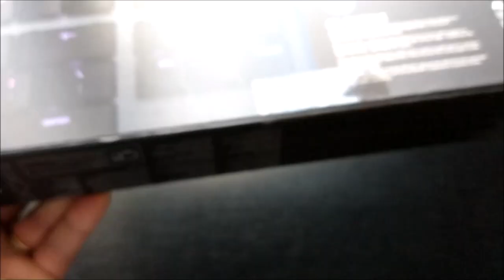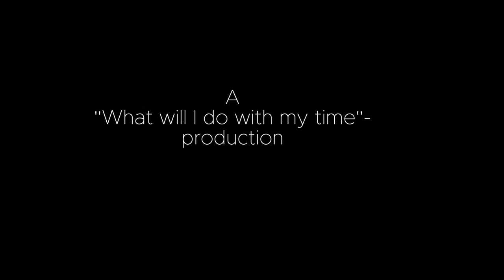UNBOXING & REVIEWING the LOGITECH G915 KEYBOARD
In this video I show you the interiors of the "magical" Logitech G915-box! I also compare the G915 TKL to the MX-keys, and tell you a little of what I like and what I don't like.

There is much more to be said - who could imagine? - but I save that for another video, which you might plea for in the comments :)

... so that it might happen!

This video is not sponsored in any way - but if someone wants to send me the linear/red version of this keyboard, I would be more than happy - also to review it.

The music in the video is made by Jeremiah Karlsson (=Me).